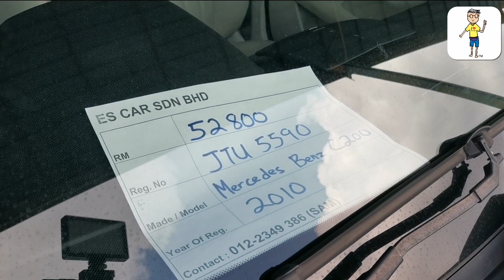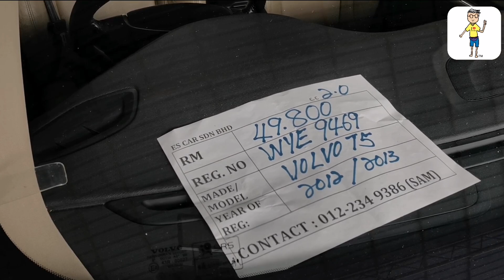Dah murah sekarang, Dulu Mahal Giler....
Mercedes Coupe
Mercedes C200
Volvo S60